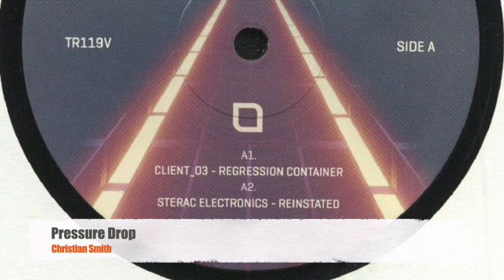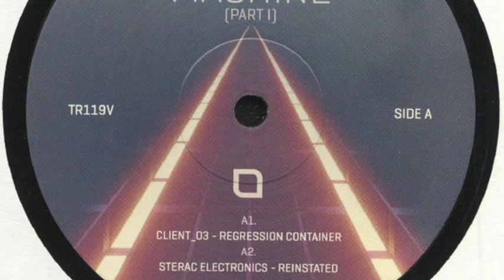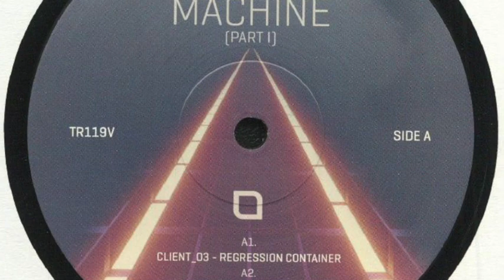Christian Smith - Pressure Drop [Tronic]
Artist : Christian Smith
Track : Pressure Drop
Release :  V/A - More Than Machine: Part 1   12'' Vinyl Record [TR 119V]
Date : Feb 21
Label : Tronic

More Than Machine
We are very proud to present a special 8 track electro project on Tronic. We have always been very passionate about this genre and wanted to bring together some legendary techno producers with a deep appreciation for electro together with some established and new school leaders. Split over 2 EPs Part 1 features heavyweights inc Sterac Electronics / The Advent & Zein Ferreira / label boss Christian Smith along side the the anonymous Client_03.

Christian Smith
Christian Smith is one of the world’s leading exponents of techno, both as a DJ and producer he is always bold and innovative. With his output in recent years it is hard to imagine a list of prolific producers without his name towards the top. He has been at the top of his game for over a decade with his trademark groovy techno.
Although born in Stockholm, Christian spent most of his childhood years in Frankfurt, Germany which no doubt played an unexpected role in determining his musical tastes from a young age. After spending time in the US studying, Christian moved to Sao Paulo, Brazil playing the best clubs in the city and surrounding regions, where he still loves to play today and continues to have a very big following.
In 1997 he started his label Tronic, since then it has dominated the charts with releases from Christian himself and the likes of Chus & Ceballos, ANNA, Paco Osuna, Loco & Jam, Kaiserdisco, Enrico Sangiuliano, Nick Curly and more. The label is now the No.2 top selling techno label in the world according to Beatport, and it has just celebrated its 200th release.
Tronic also has a weekly show which is now syndicated to over 100 stations worldwide, their 200th show was celebrated with special guest Adam Beyer and now in 2018, they are already fast approaching the 300th episode.
Christian has dominated the charts and DJ’s playlists with a steady flow of releases on many high profile labels like Plus8/Minus, Drumcode, Cocoon, Bedrock, Mobilee and Tronic. His latest EP “Force Majeure” released in July 2016 on Drumcode, was straight in at No3, and stayed Beatports Techno Top 10 for over a month.
He has released three landmark solo albums; “Omakase” in 2013 which secured worldwide praise with a superb selection of tracks that showcased his versatility as a producer. His follow up was with “Stranger Than Paradise” in 2016 he released the 11 track musical journey “Input-Output”. The album was followed by an extensive album tour in over 20 countries and two extensive remix packages released early 2017 with artists including Pig&Dan, Julian Jeweil and legend Laurent Garnier all on rework duty.
With his last collaboration project released in October 2017 ‘Synergy’ featured tracks produced all over the world with legends and newcomers alike. Full throttle into 2018, his latest release was ‘Count Zero’ a collab with old friend and long-time producer John Selway. Tronic Nights are bringing label artists to venues and festivals across the world – with dates all over the globe to a city near you! So keep your eyes peeled, and if you can’t wait until then, you can always go to Tronic’s Soundcloud for the latest on the radio show.

Tronic
Originally created in 1994, Christian Smiths Tronic label holds a special place in techno circles. A leading force in shaping a less purist techno style, Tronic was amongst the first labels to embrace sounds from house and techno to create records that DJs from both scenes would play. Spearheaded by Christian Smiths ever-popular productions, the label was re-launched with a bang in 2009 with the re-release of the 1999 hit, Move, which was followed by a run of releases and remixes from Umek, Mark Broom, Fergie, Stryke, Steve Mac, Anton Pieete, Matt Nordstrom, Psycatron, Jim Rivers and Wehbba.

Please support music and buy the record here.  Artists have needs too. They are not Superheroes